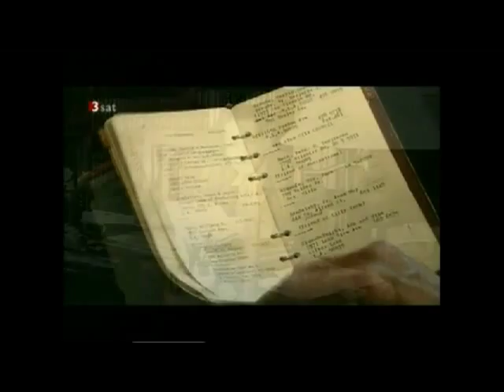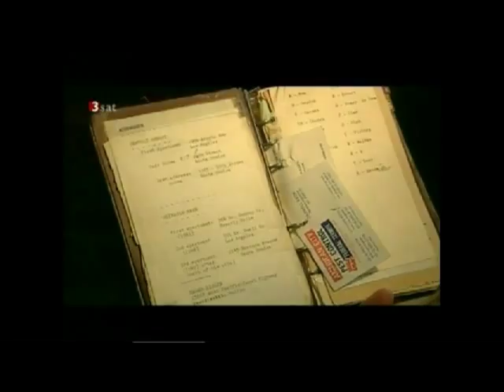Porträt Lion Feuchtwanger Teil 3/4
Filmporträt über Leben und Werk von Lion Feuchtwanger, der während der Weimarer Republik in Deutschland zu den erfolgreichsten Autoren gehörte.
Teil 3 schildert die Jahre des Exils und seine politischen Verstrickungen und Irrtümer als antifaschistischer Schriftsteller.